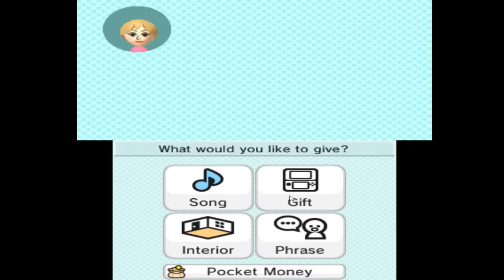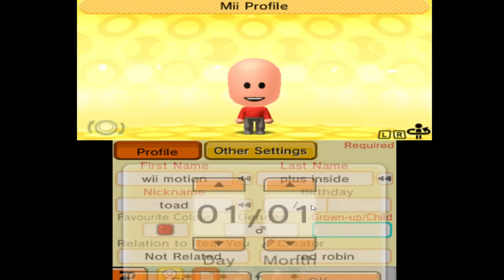ABBY PROPOSED TO BEEF BOSS AND THIS HAPPENED...